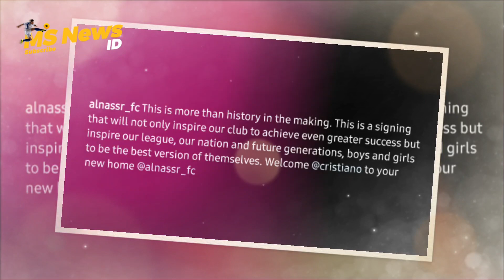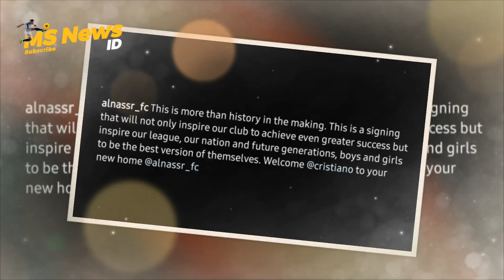Sempat Ragu-ragu ini Alasan mengejutkan Cristiano Ronaldo Pindah ke Al Nassr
Kabar mengejutkan dari megabintang Portugal, yang baru saja resmi bergabung dengan klub kaya dari Arab Saudi, Al-Nassr.

Sempat Ragu-ragu , akhirnya Cristiano Ronaldo memastikan dirinya berpindah klub dari Manchester United ke Al Nassr.

Kepastian itu diketahui langsung dari pihak klub, Al Nassr. Kabarnya, Cristiano Ronaldo sendiri bakal mendapat bayaran 200 juta euro atau sekira Rp3,3 triliun per tahun!

Kabar kepindahan itu pun sudah dikonfirmasi langsung oleh Cristiano Ronaldo.